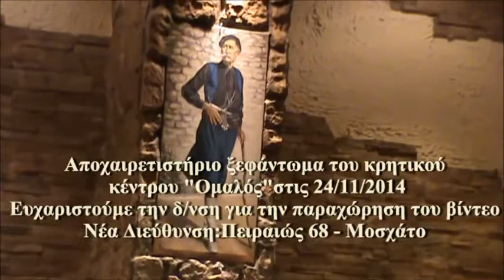339 ΓΙΩΡΓΟΣ ΜΑΓΓΕΛΑΚΗΣ. Αποχαιρετιστήριο ξεφάντωμα στον «ΟΜΑΛΟ». Αρχείο Θεόδωρου Τσόντου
ΓΙΩΡΓΟΣ ΜΑΓΓΕΛΑΚΗΣ
Αποχαιρετιστήριο ξεφάντωμα στον  «ΟΜΑΛΟ»
Μ’ ένα μοναδικό γλέντι στο οποίο συμμετείχαν πολλοί  καταξιωμένους καλλιτέχνες,  έριξε αυλαία το κρητικό κέντρο «ΟΜΑΛΟΣ» την Δευτέρα 24 Νοεμβρίου 2014, ανανεώνοντας το ραντεβού του με τους φίλους του, σ’έναν  ολοκαίνουργιο χώρο στο Μοσχάτο, Πειραιώς 68.  Βαθιά συγκινημένοι οι ιδιοκτήτες του, Αντώνης και Γιάννης Μπαντουράκης, ευχαρίστησαν όλους τους συμπατριώτες τους, για την εμπιστοσύνη που τους έδειξαν όλα αυτά τα χρόνια και υποσχέθηκαν πως θα συνεχίσουν να προσφέρουν στη νέα τους έδρα, υψηλή ποιότητα σε ότι αφορά την κουζίνα, την περιποίηση και την κρητική μουσική.
Γυρίζοντας το χρόνο πίσω αξίζει να θυμηθούμε,  πως το 1973 στη Λεωφόρο Θηβών, ο Εμμανουήλ Πατεράκης και η γυναίκα του Ευαγγελία, θα δημιουργήσουν σ’ έναν υπόγειο χώρο, ένα ζεστό κρητικό στέκι που θα πάρει το όνομα  «ΟΜΑΛΟΣ» και από εκεί θα περάσουν όλα τα μεγάλα ονόματα της κρητικής μουσικής. Το 1981 ο «ΟΜΑΛΟΣ» θα μεταφερθεί στον αριθμό  283 της ίδιας Λεωφόρου και θα φιλοξενήσει για τα επόμενα χρόνια τους γάμους, τα βαφτίσια, τις χοροεσπερίδες, τις συνεστιάσεις και γενικότερα τα γλέντια πολλών κρητικών και όχι μόνο. Σήμερα το ιστορικό πια κέντρο «ΟΜΑΛΟΣ» μεταφέρεται στην καινούργια του έδρα, έτοιμο να υποδεχτεί το νέο κύκλο διασκέδασης των συμπατριωτών του, με ακόμη μεγαλύτερο  μεράκι και συνέπεια, στην κρητική παράδοση.
Ο Πρόεδρος Θεόδωρος Τσόντος και τα μέλη του Δ.Σ. της Αδελφότητας Κρητών Πειραιά «Η ΟΜΟΝΟΙΑ», οι οποίοι παρευρέθηκαν στο αποχαιρετιστήριο γλέντι του «ΟΜΑΛΟΥ» ευχήθηκαν στην οικογένεια Μπαντουράκη καλή επιτυχία στο νέο τους εγχείρημα και εκείνοι με τη σειρά τους, τους χάρισαν ένα κομμάτι από τον τοίχο του μαγαζιού που επί σειρά ετών φιλοξένησε τα γλέντια της Αδελφότητας.